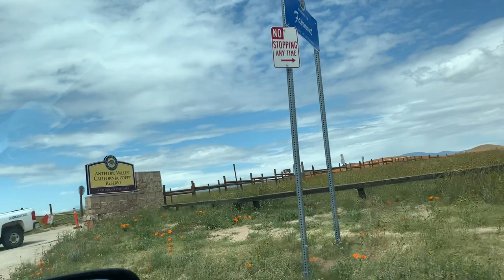Road Trip To Fascinating Antelope Valley California Poppy Reserve Full Bloom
Road Trip Sight Seeing Rural Antelope Valley California Poppy Reserve Full Bloom @simplydeday